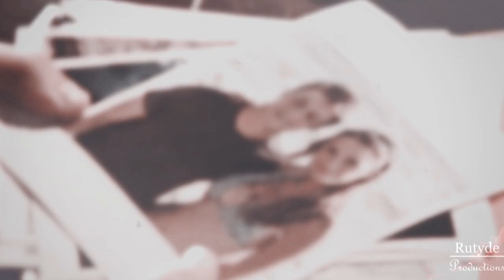ryan & marissa | photograph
HD 1080px + headphones recommended.

 I recently re-watched the oc, for the first time since it aired live (I was about 9ish when this show first started), and I never really wanted to re-watch it because of Marissa being killed off, but I am glad I revisited the show. I also realized not many people have made fanvids for these two (obviously because the show has been around a while) but I decided to tackle it! I sort of did an AU with it, where Ryan dies at the end to reunite with Marissa. Honestly, that would have been a better ending than we got. But this vid could be interpreted a lot of different ways. I got really creative with it. Showing all the different key memories in their relationship as 'photographs' because I wanted to do something different with a fanvid. I never tried anything like it before, but figured, why not? I hope you like it!

These two deserved way better than they got from the writers! I saw someone comment on a video saying they would bitter about these two till the day they die, and I have to say I agree with that one-hundred percent. Not just because the writers killed her off, but because they added insult to injury by trying to push the narrative that Taylor was Ryan's 'soulmate' rather than Marissa. No one that paid attention to the show for the three seasons Marissa was on it could ever believe Ryan had any other soulmate than Marissa. What a ludicrous sentiment! A soulmate is someone you return to no matter what. And Ryan always returned to Marissa, sabotaging all of his other relationships to make it happen, every time. He didn't even really seem to care about or notice Taylor until Marissa died. Taylor was who he latched onto after Marissa died, and he grew to love her, but not like he did Marissa, and certainly not as a soulmate. Ryan/Marissa forever. :] End Rant.

song: photograph
artist: ed sheeran
fandom: the oc
pairing: ryan/marissa
coloring: mine
software: sony vegas 13